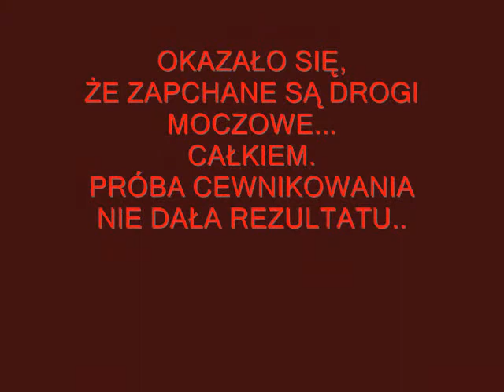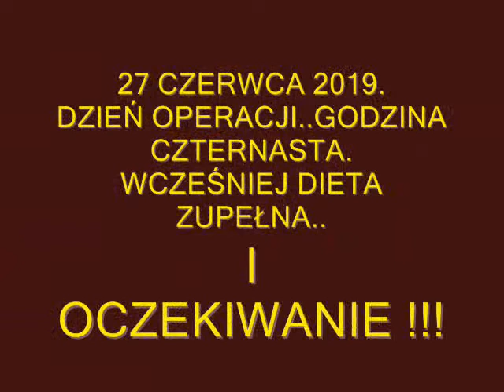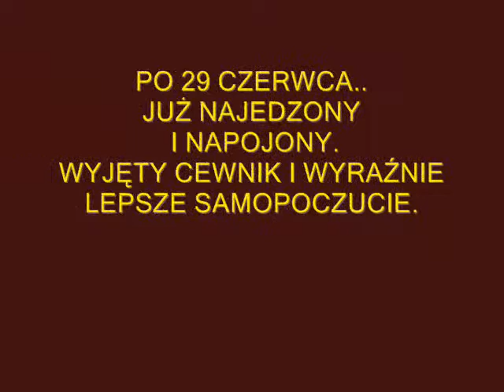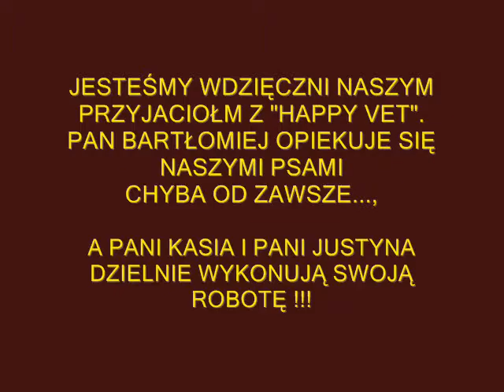BOGUŚ BARDZO CHORY 3 DNI DECYDUJĄCE ...kamienie wydłubane i jest coraz lepiej !!.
Mały reportażyk z kolejnej zdrowotnej skuchy naszego Bogusia.